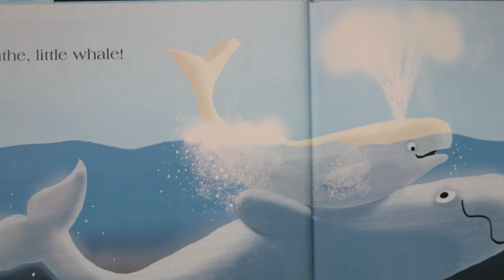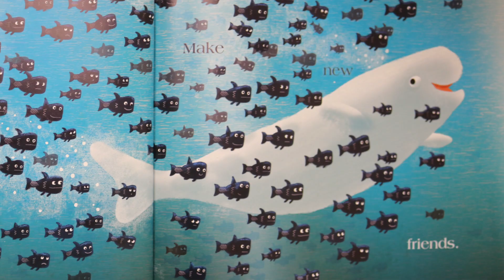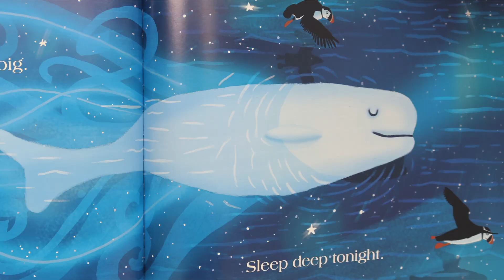Water Songs Week 4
Welcome back to week 4! Water Songs encompasses boats, ponds, sea animals and water birds. This week you'll be crafting a water xylophone, a quick and fun craft to try with your babies that makes a great STEM activity for older siblings.

We are using a drum for our steady beat practice so that we can strengthen our bilateral coordination! Percussion instruments are absolutely perfect for practicing bilateral coordination and crossing the midline. You can read about these two developmental concepts in our weekly guide.

We've compiled a quick shopping list of our favorite percussion instruments for babies and toddlers. Our aim was to pick real instruments, made of wood and metal, that would last forever. We included some instruments that can double as toys.

Hape Pound & Tap Bench with Slide out Xylophone:
Magpie Children's Musical Instrument Set
Hape Harp
Musicube Bongo Drum Set
Meinl Claves

You'll find our book included at the end of our class video this week. We wanted to make it easier to locate for those caregivers who plan to read the book immediately after music class. Links to the book reading can still be found in your guide if that is your preference.

Please consider posting about Joyful Baby Music in your mom's groups, Instagram account, Pinterest Board etc. We appreciate all of your help spreading the word about our music series.

See you on the water!

Love,
Judy and Joe